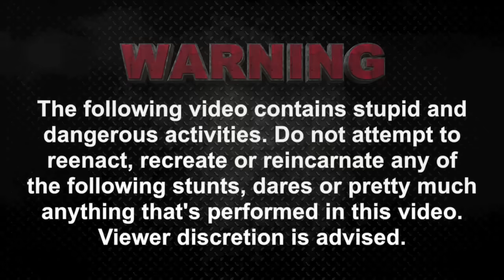Parkourse at the Park! (ep.3)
Yet another free day and another fun, safe game of Parkourse! :)